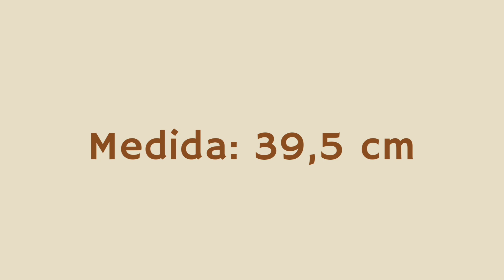Sousplat de crochê Quartzo (nova versão)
OBRIGADA POR VC ESTÁ AQUI, GRATIDÃO POR SE INSCREVER E POR DEIXAR
SEU LIKE, TUDO ISSO É MUITO IMPORTANTE PRA MIM
. DEUS ABENÇOE VC, SUA CASA E SUA FAMÍLIA!